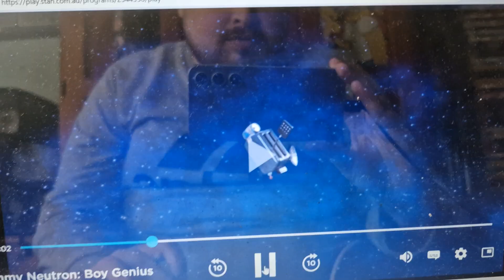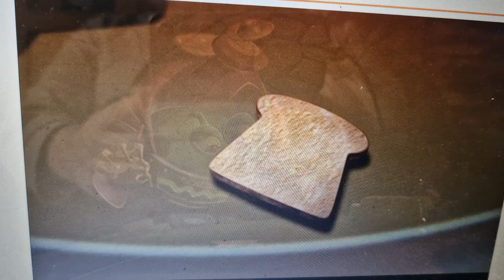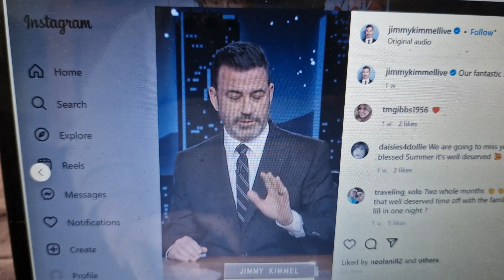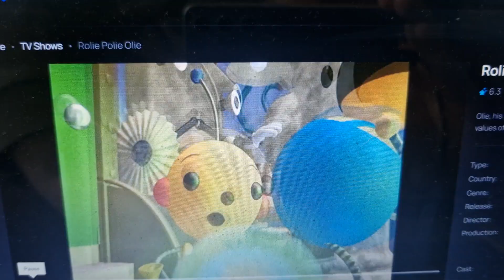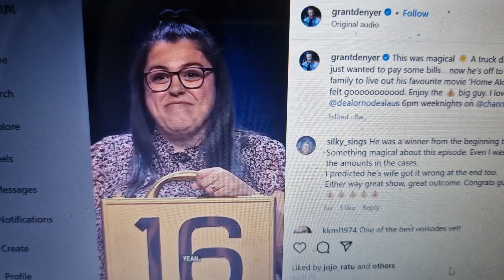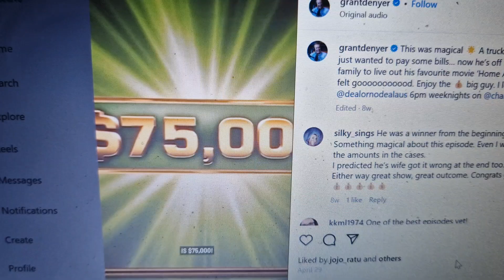Anti Ad Part 860 Part 4